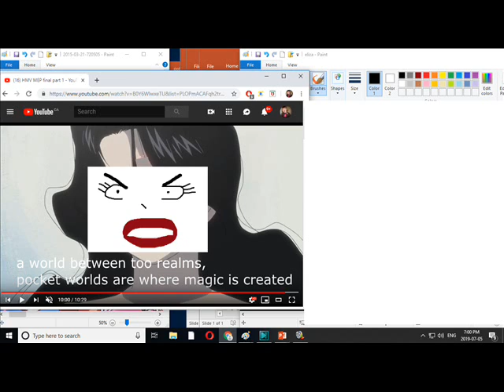The Country People Defeat The Evil Anime Woman